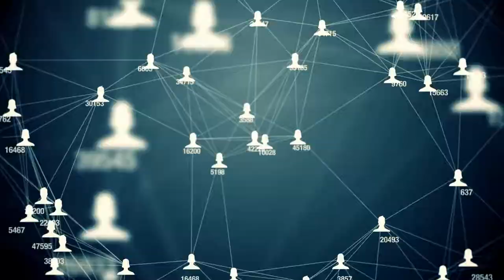20 Best Universities in England/UK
20 Best Universities in England. Best Universities in UK. Top Universities in UK. Best Universities in the World

0:00 Introduction
0:20 OXFORD UNIVERSITY
1:04 UNIVERSITY OF CAMBRIDGE
1:42 IMPERIAL COLLEGE LONDON
2:17 UNIVERSITY COLLEGE LONDON
2:57 UNIVERSITY OF EDINBURGH
3:33 UNIVERSITY OF MANCHESTER
4:09 KING'S UNIVERSITY
4:47 LONDON SCHOOL OF ECONOMICS
5:41 BRISTOL UNIVERSITY
6:15 UNIVERSITY OF GLASGOW
6:42 UNIVERSITY OF WARWICK
7:19 UNIVERSITY OF BIRMINGHAM
7:52 UNIVERSITY OF SHEFFIELD
8:25 LANCASTER UNIVERSITY
8:53 UNIVERSITY OF LEEDS
9:18 UNIVERSITY OF EXETER
9:45 NEWCASTLE UNIVERSITY
10:17 UNIVERSITY OF LIVERPOOL